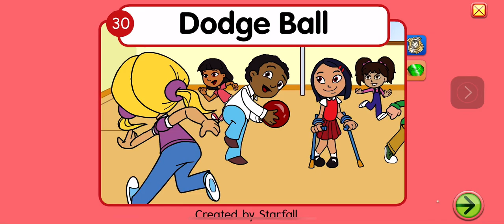Starfall Dodge Ball